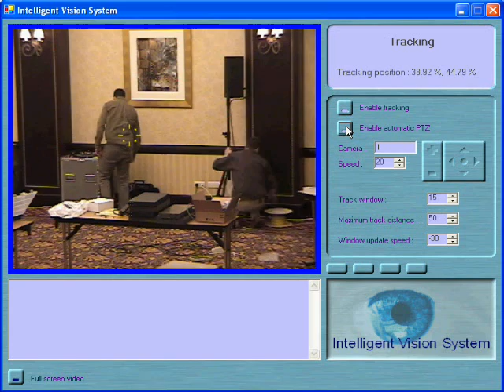Object tracking with PTZ camera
In my spare time I developed an algorithm to track an object in realtime using a single Pan-Tilt camera. Simply click on the object/person you want to track and the camera will follow it.